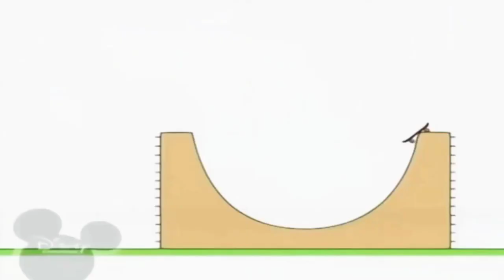10 червня 2022 р.